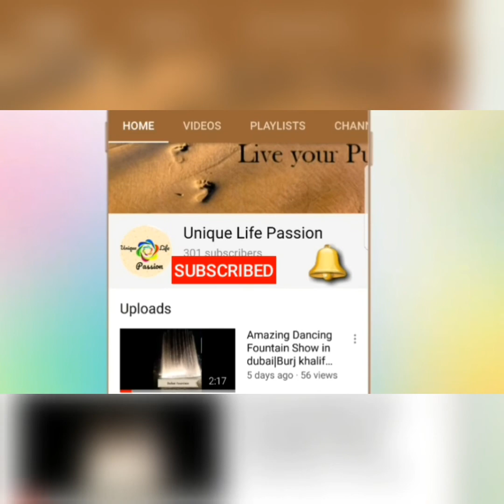New Stylish capri designs 2020//Trouser pants//Trousers designs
I have brought very beautiful new elegant and stylish capri trousers designs for girls.2020 trending styles.